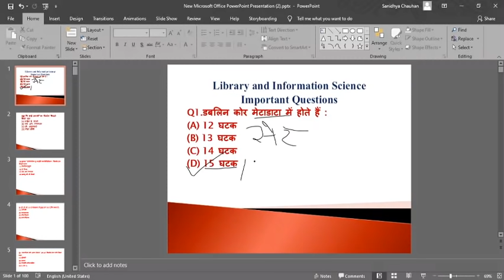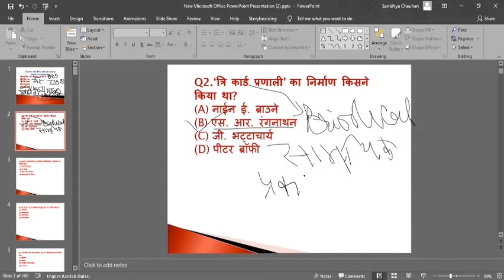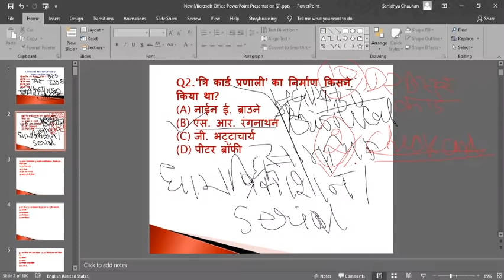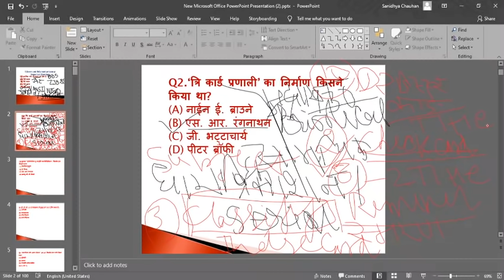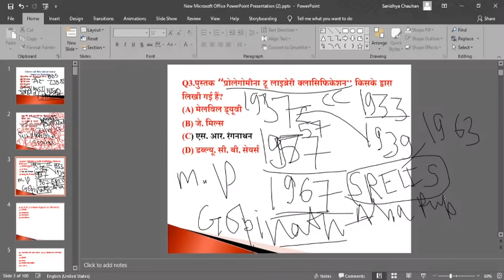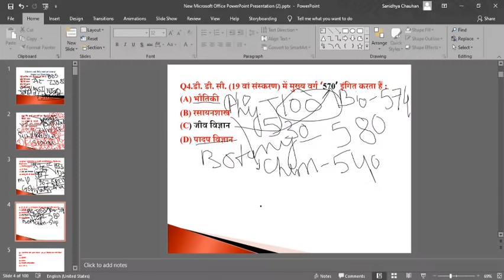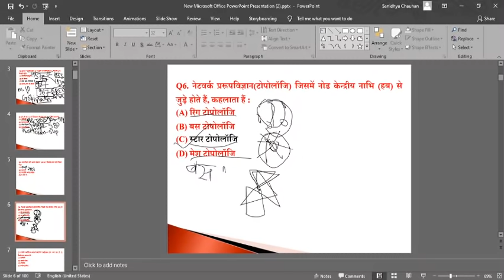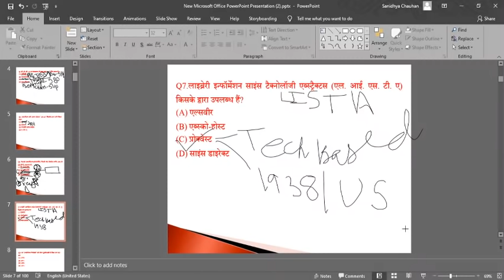पुस्तकालय एवं सूचना विज्ञान प्रश्नोत्तरी part -1